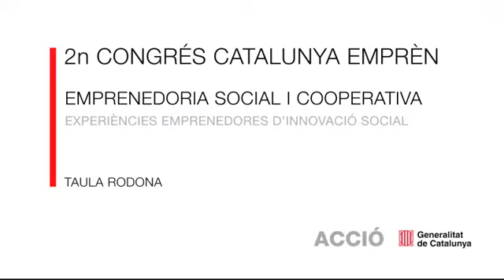2n CCE: Emprenedoria social i cooperativa (Sala 3: taula rodona)